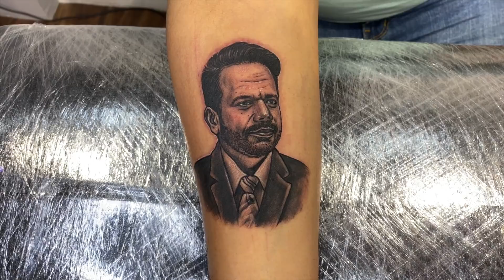India's First @FlyingBeast320 Face Tattoo